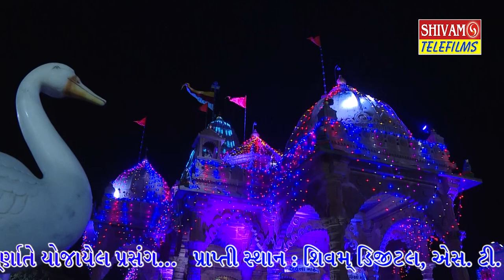Kirtidan Gadhvi Dayro ||Part-4 || Gayatri Ashram Gadhethad - 2018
BANSI FILMS & EVENTS

પરમ પૂજય સંત શ્રી લાલબાપુ તથા રાજુ ભગત ના 21 માસના એકાંતવાસનું અનુષઠાન પૂણાૅતે યોજાયૅલ પ્રસંગ...

BANSI FILMS & EVENTS:-

BANSI FILMS DAYRO:-